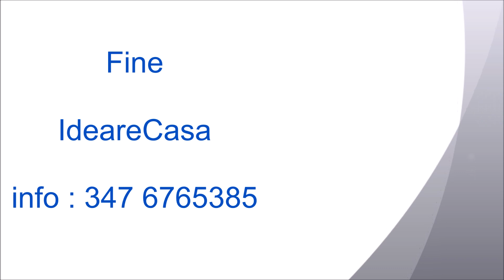Composizione Armadio Sottoscala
Composizione Armadio per sottoscala.  Armadio progettato per contenere : abiti, scarpe, casalinghi.  Armadio composto da : Armadio 1 anta con tubo, Armadio 1 anta con ripiani, 1 Cestone. Armadio con struttura in pannello ecologico in classe E1, a basso contenuto di formaldeide. Struttura ed ante in laminato bianco opaco.

Gli Armadi possono essere realizzati con strutture a scelta in :
A) Pannello Ecologico in classe E1
B) Legno Listellare
C) Legno Multistrato

IdeareCasa propone Armadi per sottoscala personalizzabili in materiali, misure e colori. Armadi per sottoscala componibili e su misura direttamente dalla produzione " Made in Italy ", realizzati da falegnami qualificati.

IdeareCasa via Matteotti , 9 - Villanova di Castenaso (BO)